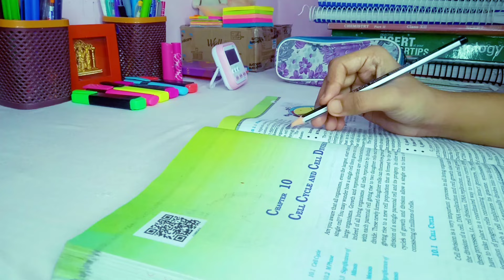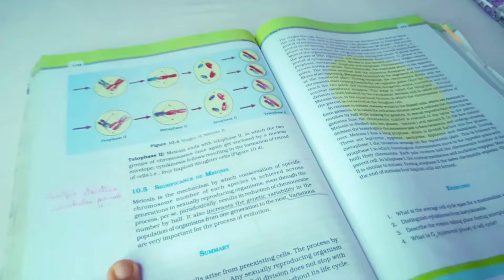Teachers I follow - yakeen 2.0 | preparing for re-neet? neet study vlog | Neet 2025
daily study timetable

study vlog

a day in life of neet aspirant dropper

a day in life of neet aspirant 12th grade

a day in life of neet aspirant 11th grade

a day in life of jee aspirant dropper

a day in life of jee aspirant 12th grade

a day in life of jee aspirant 11th grade

re neet

study vlog
re neet